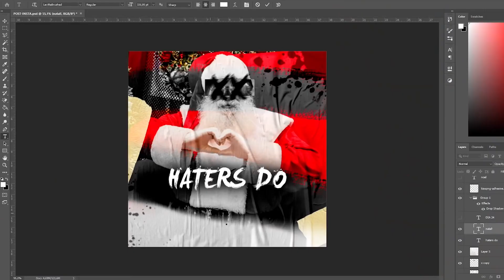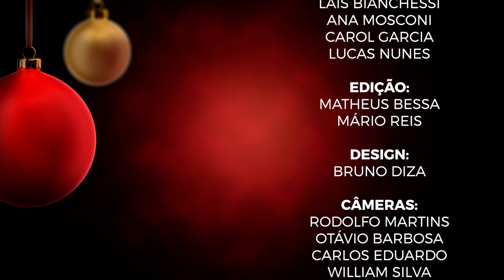Forbidden Christmas #2 - May Christmas Begin! (Eng-Sub)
Synopsis:
Jumping back before the present days. Pedro gets a message from his father saying that he is going to be too busy to be with Pedro for Christmas, but sends some presents to try and make up to it. Pedro tries to invite some of his friends to do some fun activities, but the problem is they all are going to stay home all day to celebrate Christmas with their families. Annoyed, Pedro has the idea of creating an event on December 24th with the goal to gather many others who didn't like Christmas, initially thinking it was a dumb idea for thinking there was no one else besides him who hated Christmas. But, for his suprise, five people decide to partake the event.

Original by  @rezendeevil
Subtitles by  @theevilmasterVD